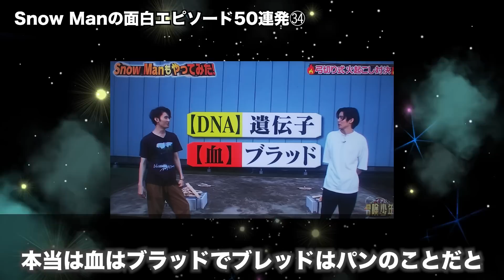【スノ最高】Snow Manの面白エピソード50連発【ジャニーズ】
毎日のようにどこかで見かけるようになったSnow Man。今回はSnow Manの豊富な面白いエピソードから50個厳選して紹介します。

このチャンネルではジャニーズに関する動画をアップしています。

【目次】
0:00 1～
2:46 11～
5:17 21～
7:42 31～
10:08 41～